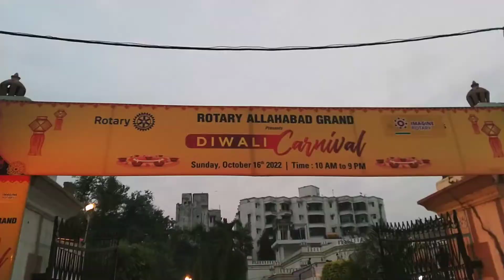kaha thi mai itne din?? Ahmad ka chicken 🐓 🍗